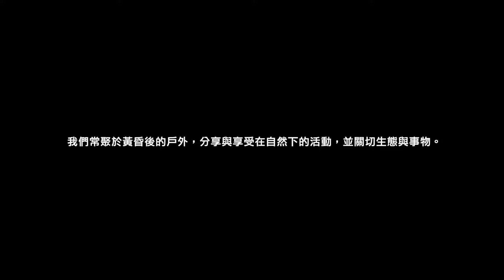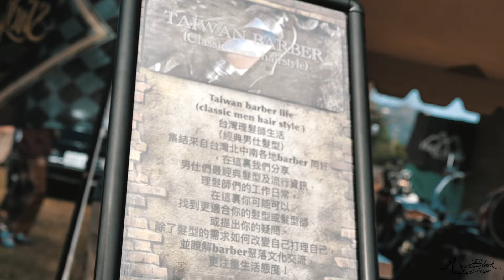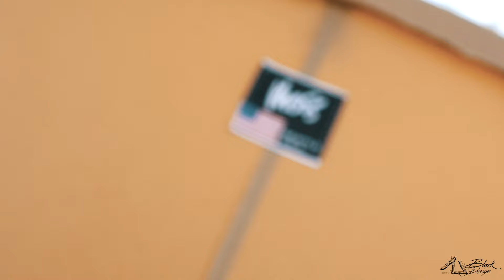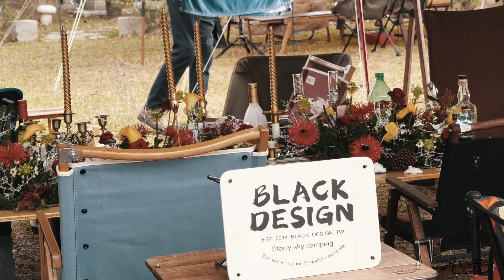2020 Black Design X MTM Tent Party